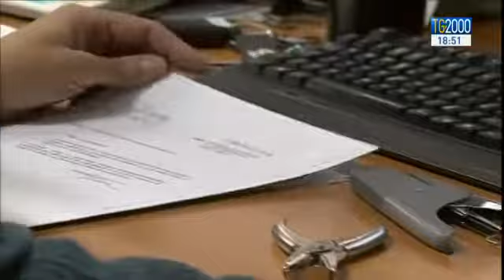Pensioni, proposta dell’Inps: contro la povertà, prelievi dagli assegni d'oro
Pensioni, fa discutere un progetto dell’Inps mirato ad aiutare gli over 55 senza lavoro e le fasce più povere. Togliendo a chi riceve di più, inclusi parlamentari e sindacalisti. Servizio di Giorgio Schiavoni